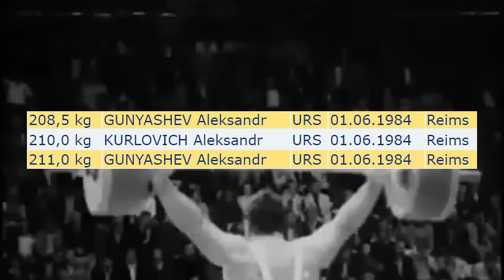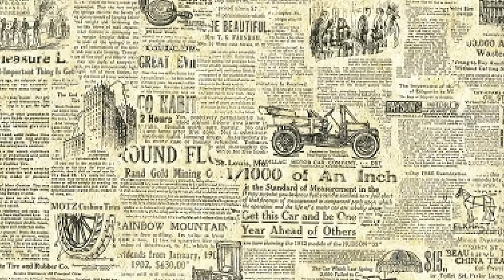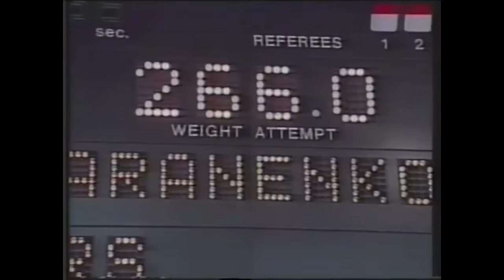How This Guy Secretly Became The Best Weightlifter Ever. | Aleksandr Kurlovich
Kurlovich was the best weightlifter to never receive proper recognition from the public - He had the second best performance of all time locked in overhead TWICE but the jury didn't pass it.

Big thanks to weightlifting news agent, Lift up, Frank Rothwell and all other smaller channels uploading historic footage online. I love you all